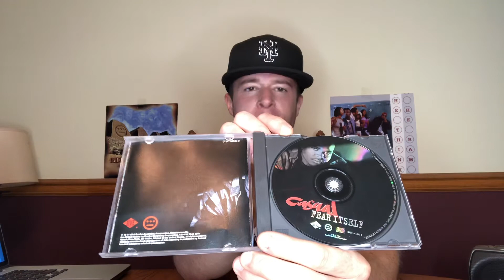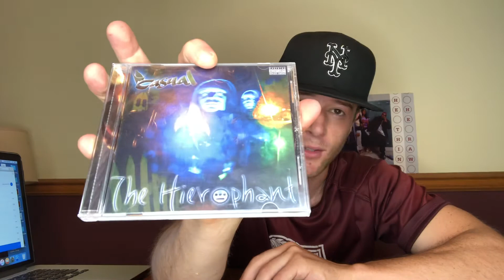SC Static - The Homage Continues: Episode 11: Casual - Fear Itself